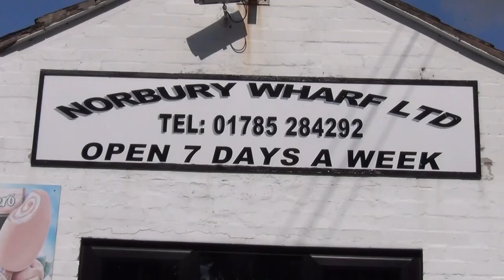Norbury Knowhow Living Afloat Come to the dark side be a continuous cruiser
Come to the dark side

Peter Underwood, long term boater, journalist and author of Living Afloat, looks at being a continuous cruiser